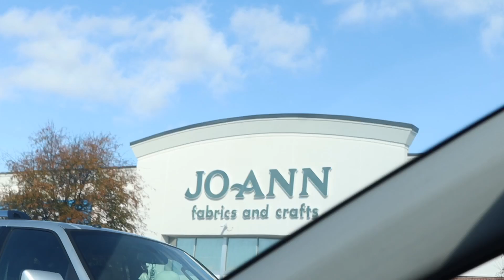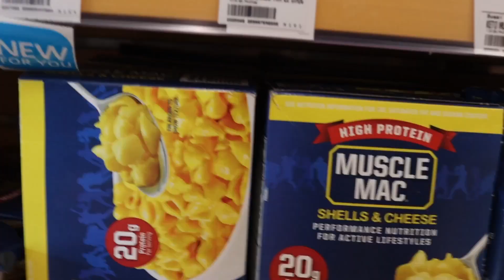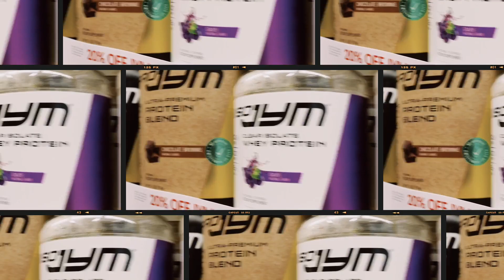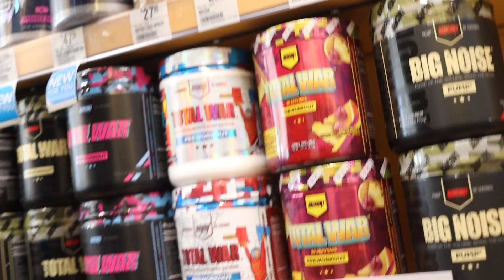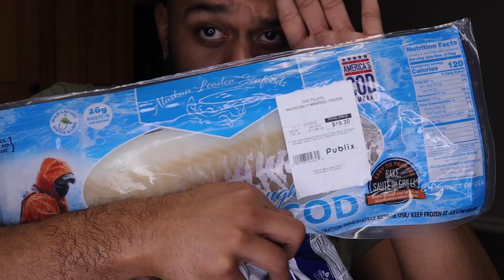We tried to build a film studio | Vlogmas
WHAT IS UP IT’S YA BOY RJAY!

-I want to think everybody who has continued to support, It means the world and it drives me to put in more work with the videos!

Follow my fitness page- dealfitness_
I really enjoyed making this let me know what else y'all want!
Copyright-
I take no credit for any photos,music, or products in this video.
Song-Worlds Apart
Artist- Far Out
Album- Worlds Apart
AdRev for a 3rd Party (on behalf of Lowly Palace LLC); Songtrust, CMRRA, Global Music Rights LLC, UNIAO BRASILEIRA DE EDITORAS DE MUSICA - UBEM, BMI - Broadcast Music Inc., LatinAutorPerf, LatinAutor - UMPG, UMPI, and 8 Music Rights Societies